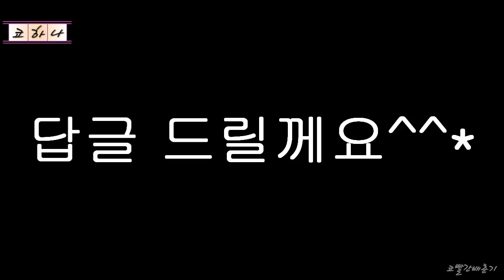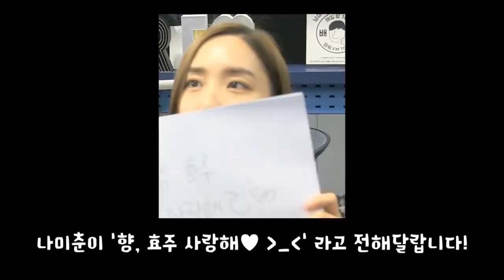코너 하이라이트 나미춘 윤태진 #011 (20181218)